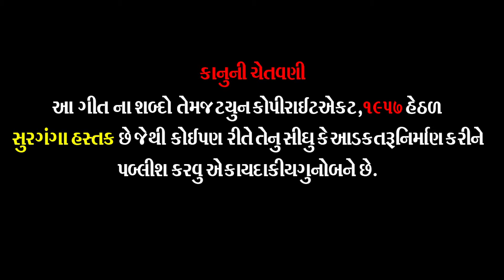જોગણી રામ | વીક્રમ રબારી | jogni ram | vikram rabari new song 2018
Lyrics - bhavan raval

Singer - vikram ukardi

Producer - mayank raval

Editor - Savan Gajjar , Dilip darji